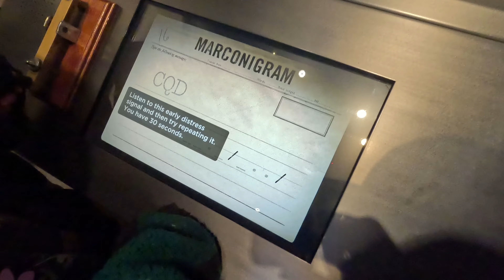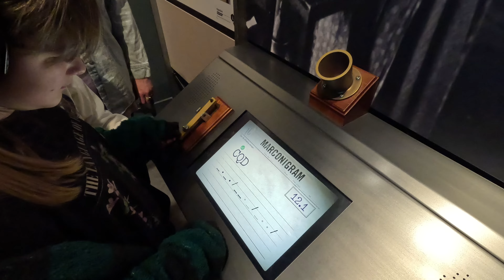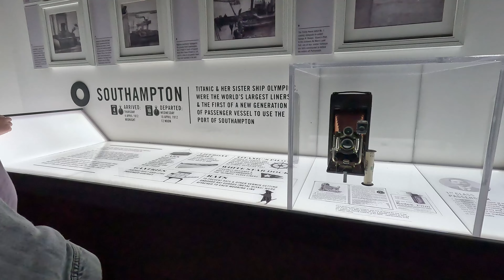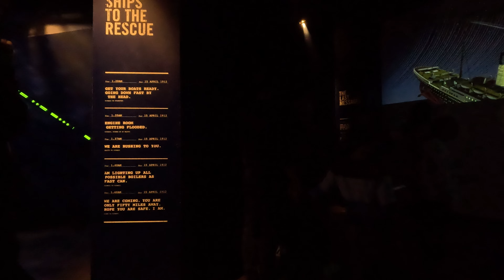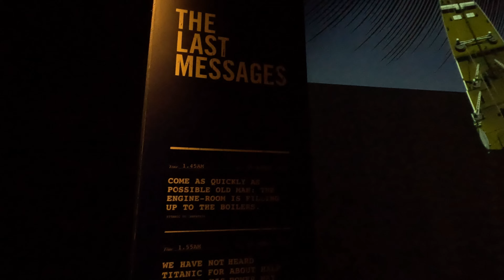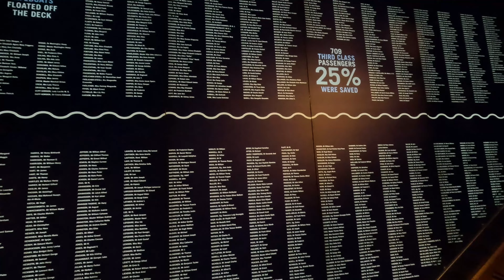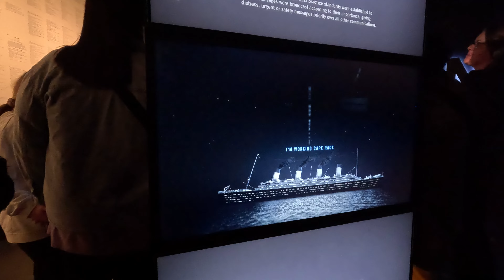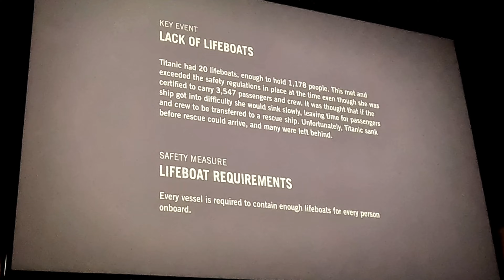Visiting Titanic Belfast a Virtual Tour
Join us on an unforgettable adventure as we explore Titanic Belfast, one of the world’s leading attractions dedicated to the legendary Titanic! In this vlog, we dive into the history of the ship’s construction, experience interactive exhibits, tour life-sized recreations of the cabins, and take an emotional journey through the ship’s tragic sinking. From the iconic architecture of the building to the immersive displays, we captured every moment of our visit. Don’t miss the highlights, family reactions, and a few surprises along the way!